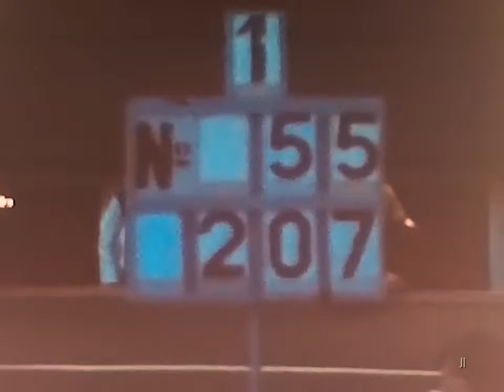kaitafilmi (18/28) | SM-hallit, 1976 Turku | M korkeus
SM-hallit 6.2.1976 Turussa:
1. Asko Pesonen 2.10, 2. Seppo Peltola 2.07, 3. Matti Nieminen 2.07, 4. Jarmo Mäkelä 2.01, 5. Ari Uotila  2.01, 6. Johannes Lahti 2.01, 7. Heikki Leppänen 1.98, 8. Veijo Myllyselkä 1.98. 9. Pertti Siponen 1.98 m,